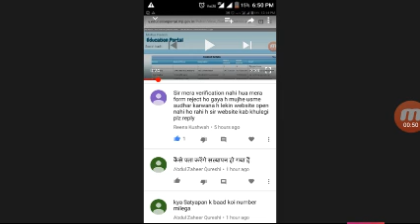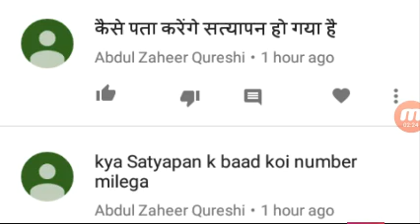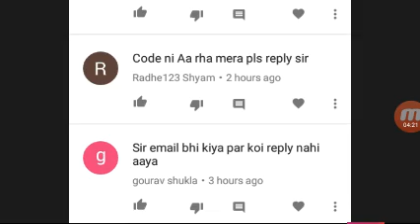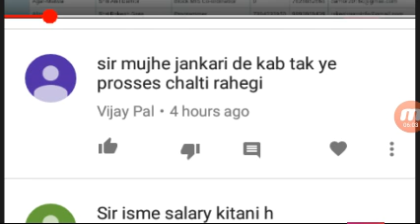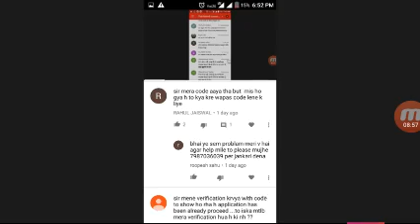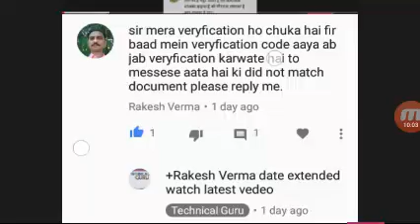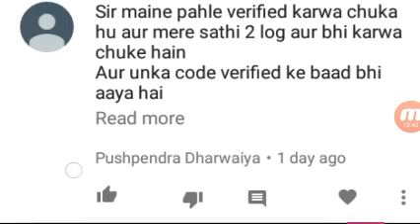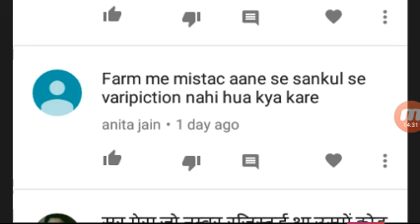अतिथि शिक्षक सवाल आपके Episode 2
My mouse

My Smartphone

My printer

Unacademy for our telegram group.          लाइव क्लास से जुड़े हमारे whatsapp ग्रुप के माध्यम से